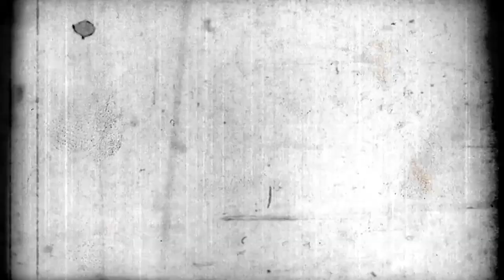KISAH KELAM OJEK ONLINE‼️ KISAH HOROR KALA MALAM PodcastHoror 196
"Saya Gatot, mbak Tini pernah pesan ojek saya, kira-kira 2 bulan lalu." Jawab lelaki itu dengan suara lirih. Ia tetap berada di sudut yang remang-remang sehingga Martini tidak bisa melihat wajah nya dengan jelas.